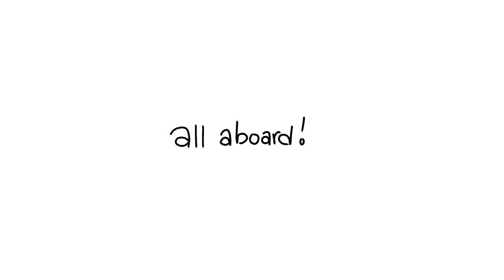TOXIC GOSSIP TRAIN | TAWNYPAW ANIMATIC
(TW: Implied Bullying/Gossip, Blood, and Spoilers for The Darkest Hour)

I felt like this song kinda fitted Tawnypaw a bit. Well, this part of the song at least. Tawnypaw was really treated badly while in ThunderClan, which is why I'm kinda glad she left for ShadowClan.

Characters:
Tawnypaw
Bramblepaw
Other ThunderClan Cats

I DO NOT OWN THESE CHARACTERS, THEY BELONG TO THE ERIN WRITERS / WC